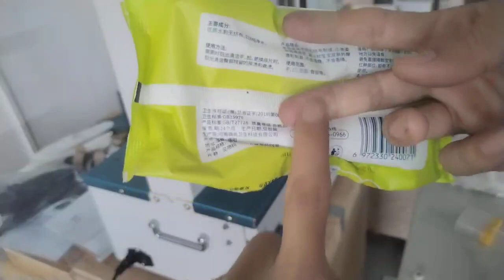Benchtop type tape banding machine for bags